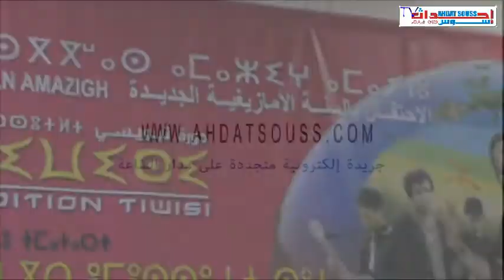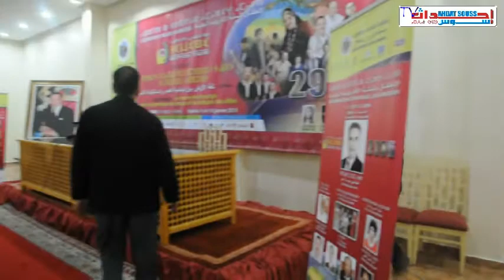ندوة صحفية لجمعية تايري واكال لتسليط الضوء على مستجدات سهرة راس السنة الامازيغية الجديدة 2965